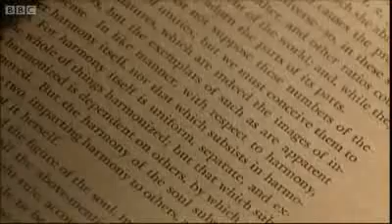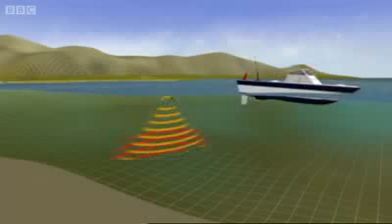Η αναζήτηση της Αρχαίας Ελίκης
Οι έρευνες του Καθηγητή Harold Edgerton στον Κορινθιακό Κόλπο. Απόσπασμα από ντοκιμαντέρ του BBC

Αν δεν εμφανίζονται υπότιτλοι, πατάτε το άσπρο τρίγωνο κάτω δεξιά ενώ παίζει το βίντεο και στην στήλη που εμφανίζεται ενεργοποιείτε τους υπότιτλους πατώντας το κουμπί CC.